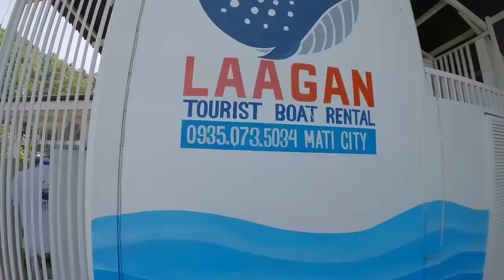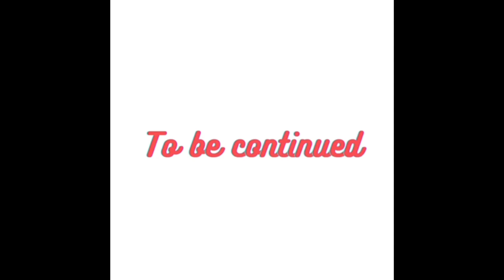/PINAS VLOG🇵🇭DITO KAMI NAG ALMUSAL|PINAY WITH FOREIGNER